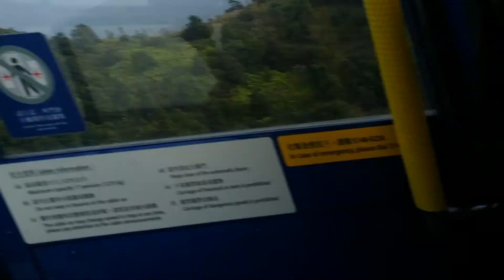10.30.2019 Hong Kong big buddha cable car ride